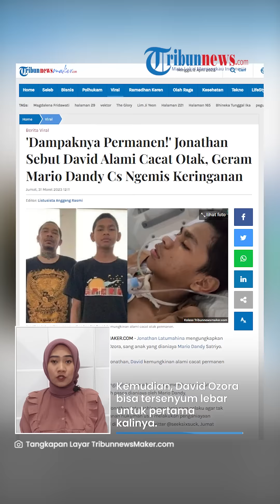Video Momen David Ozora Tersenyum Manis seusai Dirawat 38 Hari, Sosok Wanita Ini Berikan Support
TRIBUN-VIDEO.COM- Ayah David Ozora, Jonathan Latumahina turut membagikan video momen sang putra tersenyum manis usai dirawat di rumah sakit selama 38 hari.

Dalam story Instagram yang dibagikan Jonathan pada Jumat (31/3/2023) ada sosok perempuan yang mensupport David agar tersenyum lebar.

Awalnya, David belum memberikan respons, kala itu pihaknya hanya mampu melihat wanita yang berada di depannya saja.